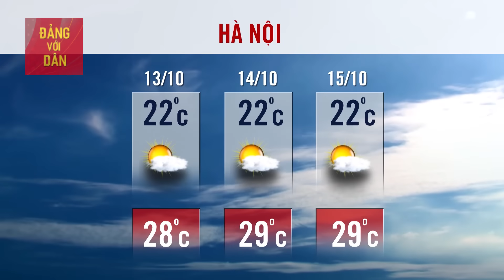Dự báo thời tiết hôm nay 13/10: Bản tin thời tiết trong 3 ngày tới (13, 14, 15/10/2023) mới nhất